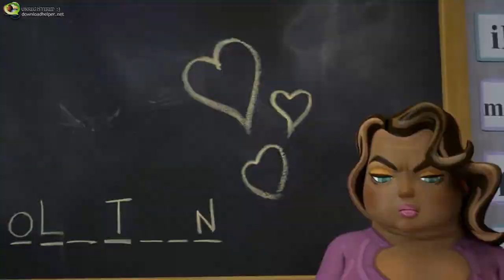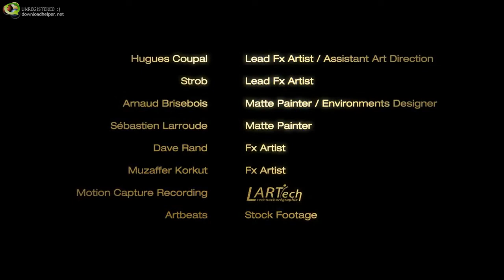I, Pet Goat II by Heliofant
MIRRORED by TheEagle597 on Jul 12, 2012
Published on Jul 1, 2012 by TruthSurvival
I had no part in making this video nor am I associated with the production company. It was brought to my attention that Youtube has removed it for unspecified reasons. I am sure there were reasons they or those who control them wished it not be viewed by the public. Screw Zio-Youtube and all the controllers who want to suppress the freedom of expression.

I have had to watch this multiple times to catch all of the amazing symbolism. Please watch and share.